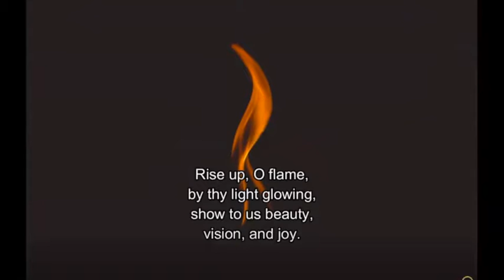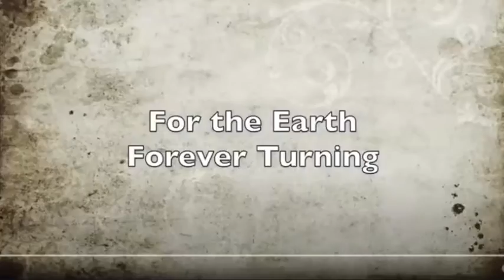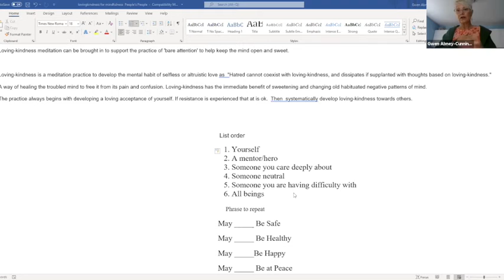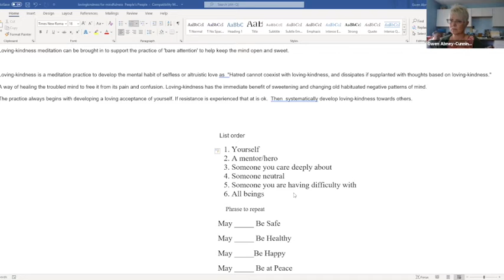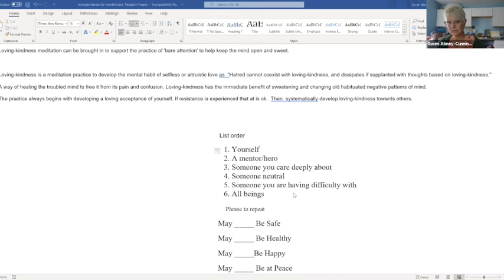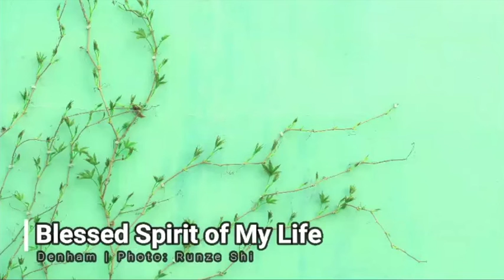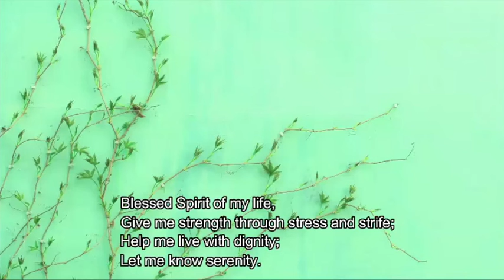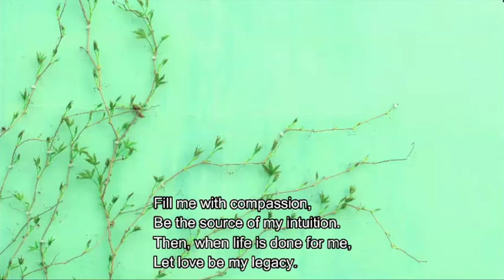Sunday Service - August 8, 2021 "Cultivating a Kinder Quality of Attention” Gwen Abney-Cunningham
Gwen Abney-Cunningham speaks about loving kindness and leads the congregation in a practice.